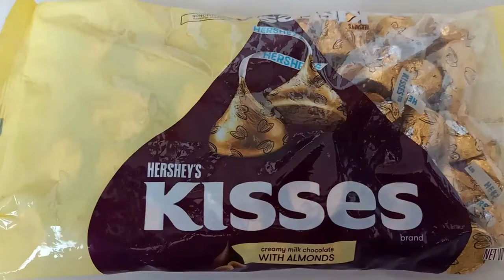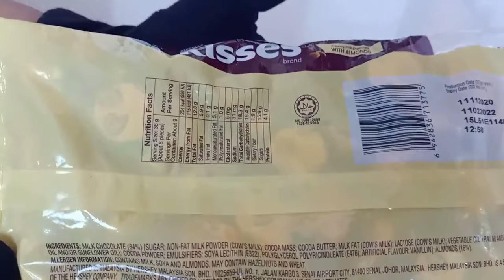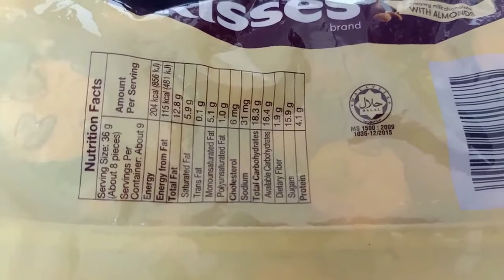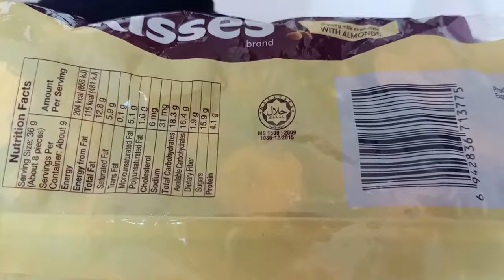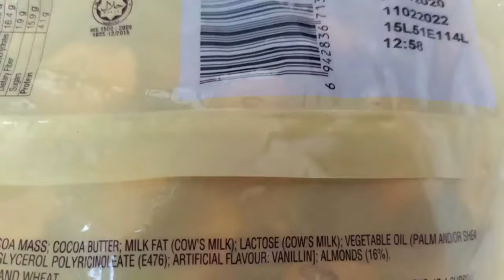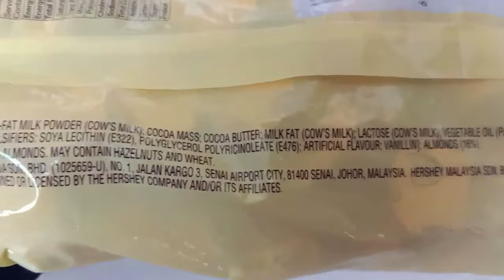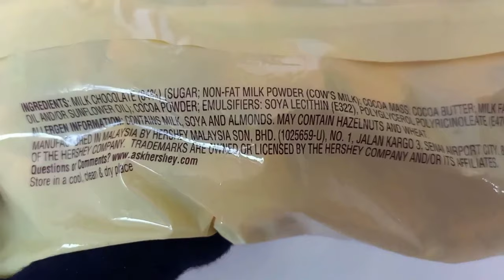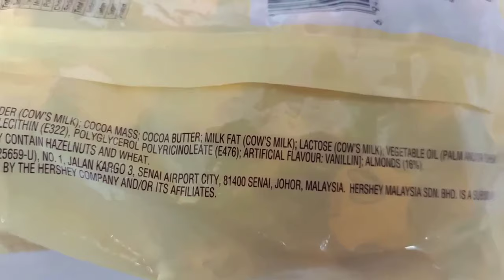🔸Hershey's Kisses Imported Chocolates With Almonds Product Review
🔸Hershey's Kisses Imported Chocolates (Malaysia) With Almonds Product Review || Kisses Chocolates Review || AL Madinah

🔸Hershey's kisses with almonds chocolate. It very delicious chocolates
and the perfect bite for all chocolate lovers.

🔸Perfect for gift baskets, stuffing stockings, or giving as a hostess gift
show someone special that you care in a big way, even if that someone is you.

🔸In this video, we review the product of Yummy! Hershey's Kisses Imported Chocolates With Almonds Product Review.

Image & Footage Credit:
Canva, Vidnami & Burst.